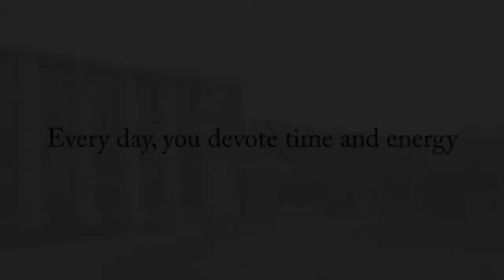Teacher Appreciation 2017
Thank you to all the wonderful teachers in ACSD.